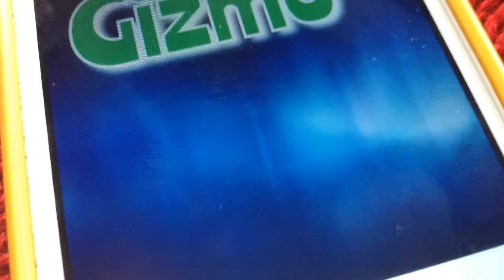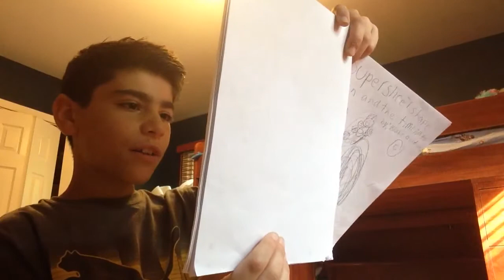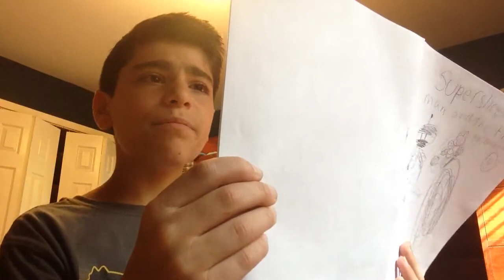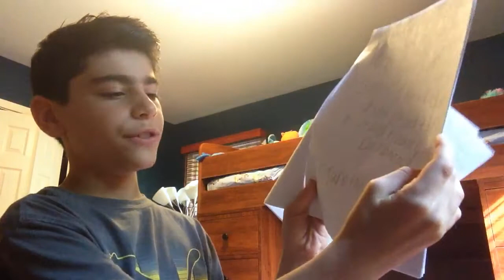Reacting to my old comic books 2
I think you enjoyed the last one so I'm reacting to the 2nd one... Am I the only one that noticed the stuffed animal in the back round
MY INSTAGRAMS